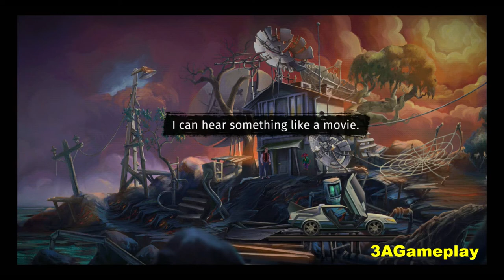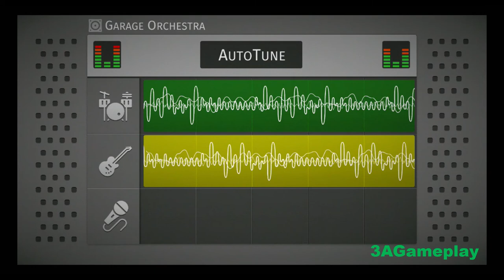Angelo and Deemon One Hell of a Quest Android & iOS Gameplay / Walkthrough Part 2: Biker's Music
The Angelo and Deemon: One Hell of a Quest game is a point and click mobile adventure game from Android game developer Specialbit Studio. This awesome game is inspired by some of the classic adventure games from Double Fine Productions LucasArts.

Angelo and Deemon One Hell of a Quest Android & iOS Gameplay / Walkthrough Part 1: Meeting Deemon

Angelo and Deemon One Hell of a Quest Android & iOS Gameplay / Walkthrough Part 3: Hell's Ice

Angelo and Deemon One Hell of a Quest Android & iOS Gameplay / Walkthrough Part 4: The Hacker

Angelo and Deemon One Hell of a Quest Android & iOS Gameplay / Walkthrough Part 6: Samurai Soul

About the Game:

Angelo and Deemon: One Hell of a Quest is an android point and click adventure game from Specialbit Studio.

Game Released by: Specialbit Studio

Game Released on: June 10, 2020

Gameplay Video created by 3AGameplay: All About Android Gameplay